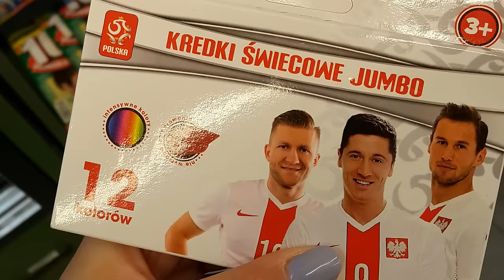Jak zostać królem kibiców? | Architecture is a good idea/offtopic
Pierwszy kibic Rzeczypospolitej czy kibic Pierwszej Rzeczypospolitej?
Obraz czerwca: „Stanisław August Poniatowski w stroju koronacyjnym”, Marcello Bacciarelli, 1768-71, Zamek Królewski w Warszawie